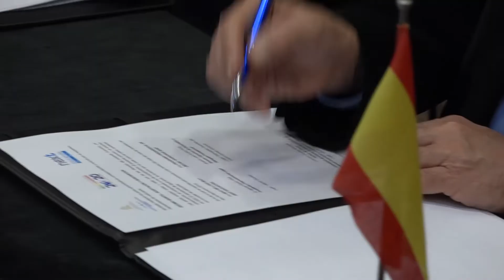ETV Manuel Campo Vidal 30-11-2019